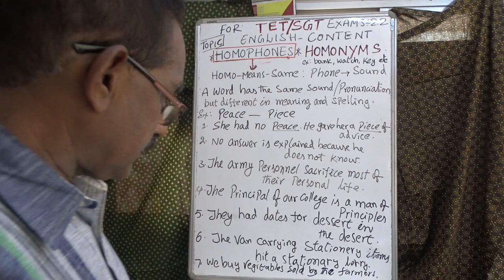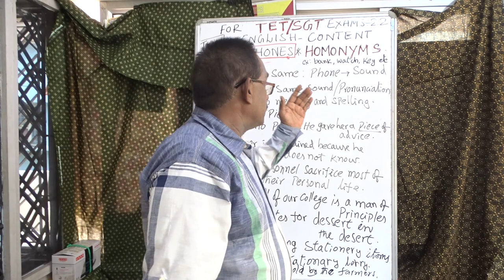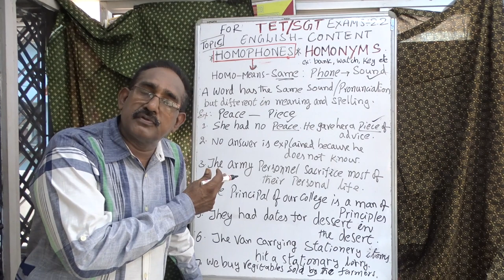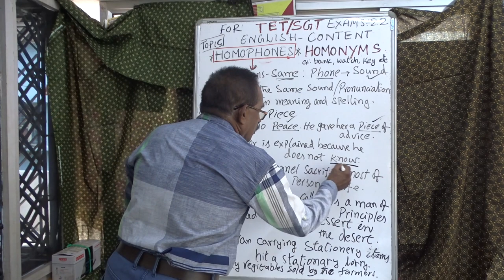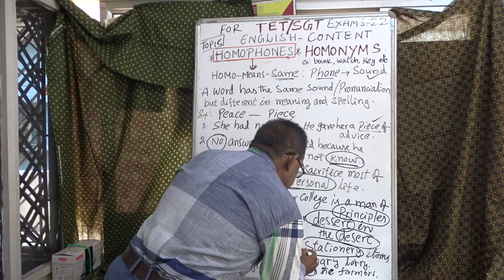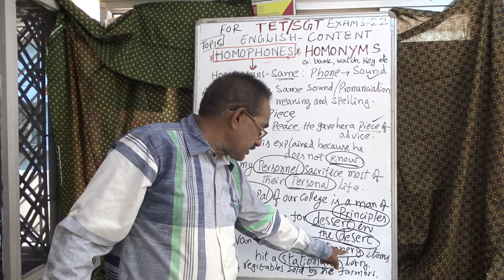FOR TET / SGT EXAMS ; ENGLISH GRAMMAR , HOMOPHONES & HOMONYMS EXPLAINED , VIDEO 1